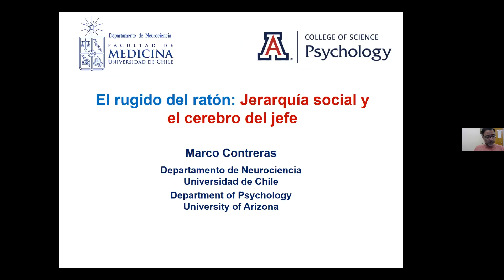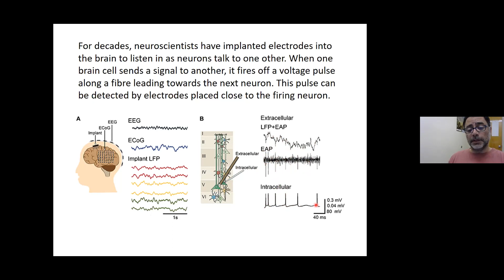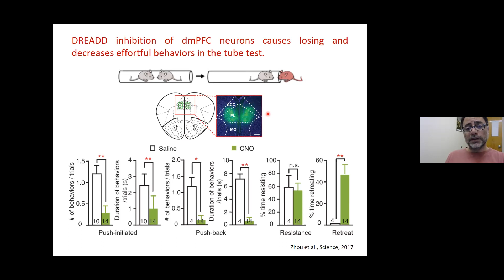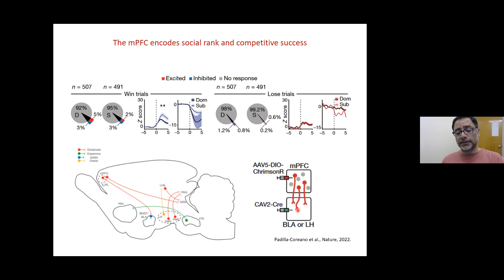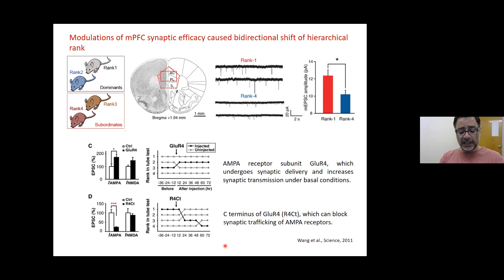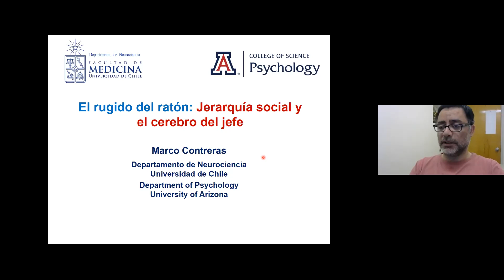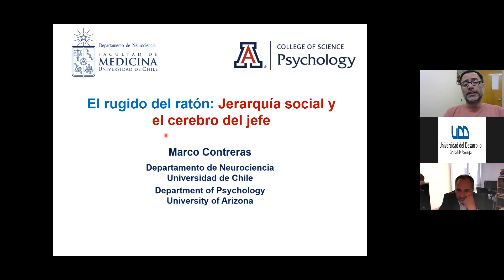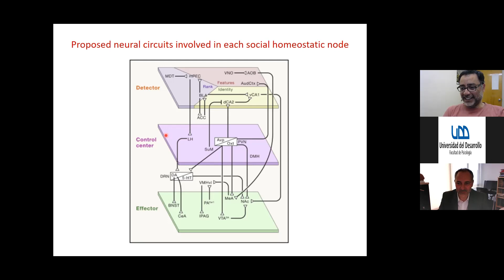Coloquio DCDP: El rugido del ratón: Jerarquía social y el cerebro del jefe